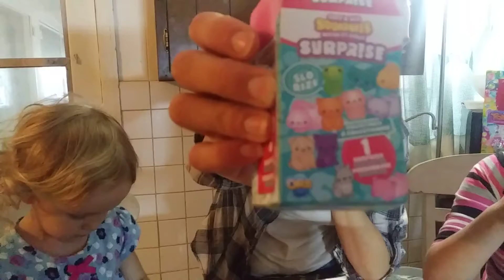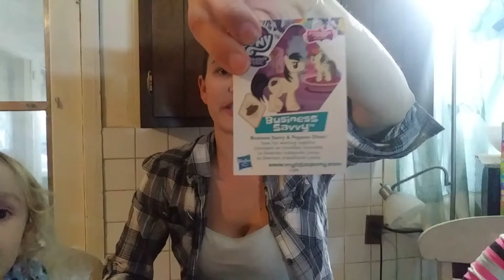Box of mystery episode 11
La La and mini opening soft and Slo squishy surprise
Hachamels
My little pony
And Disney tsum tsum